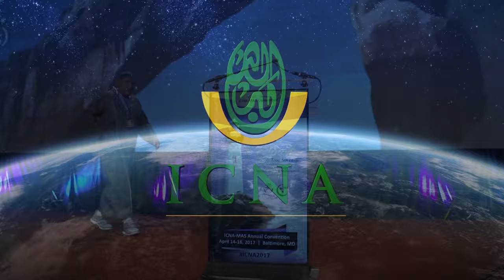Native Americans' Muslim Roots & History by Louis Butcher Jr. (ICNA-MAS Convention)